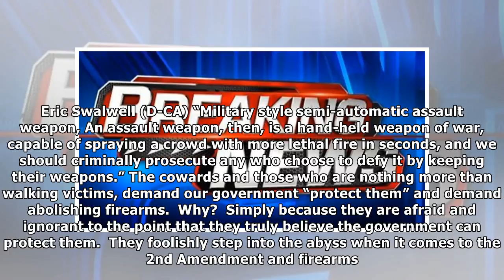BREAKING News Out Of The NFL… YOU ARE REALLY GOING TO BOYCOTT THEM THIS YEAR NOW! LOOK WHAT THEY DI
BREAKING News Out Of The NFL… YOU ARE REALLY GOING TO BOYCOTT THEM THIS YEAR NOW! LOOK WHAT THEY DID!